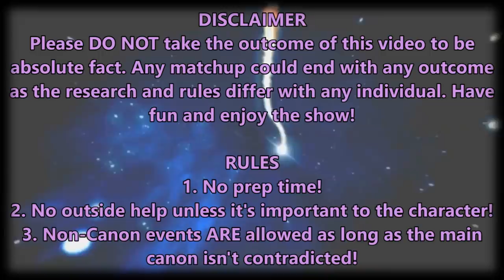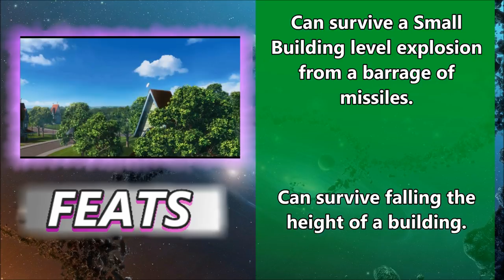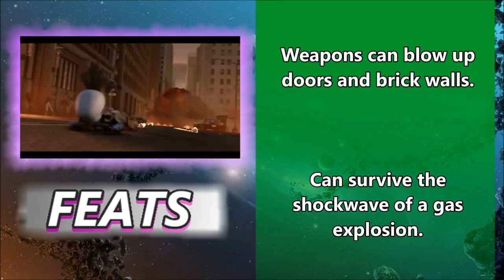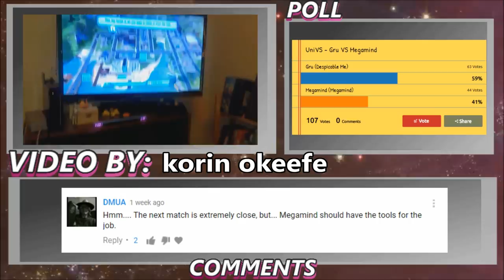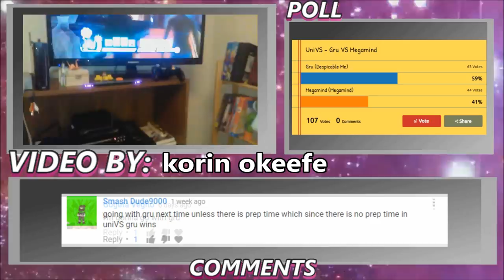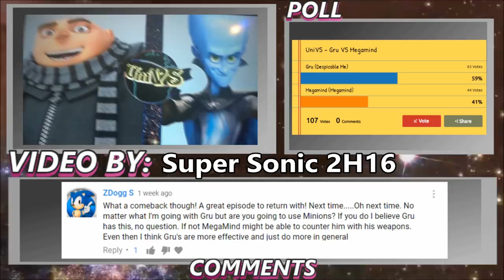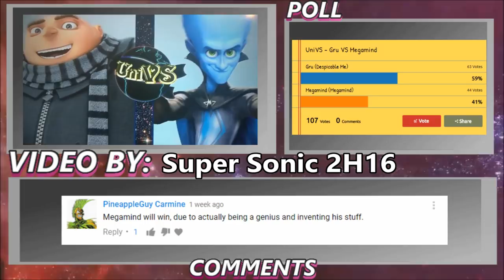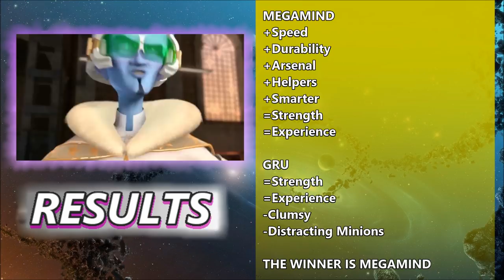UniVS #26 - Gru VS Megamind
Predict the next winner in this poll!